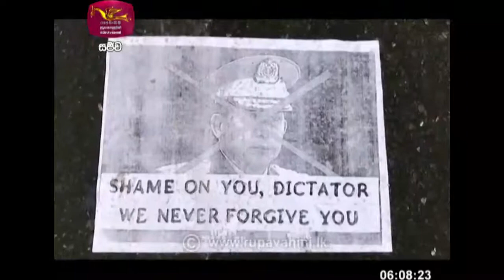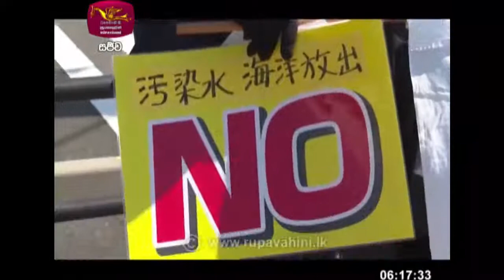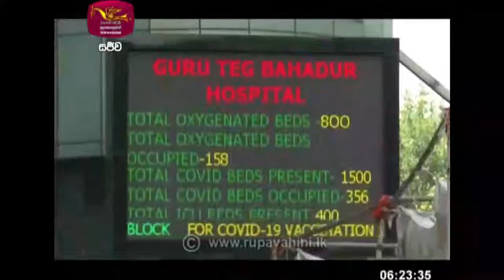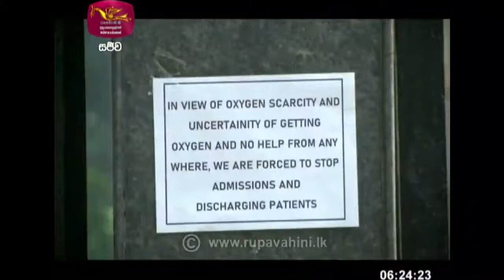Siwdesa|2021-05-01|සිව්දෙස| විදෙස් විත්ති විචාරය‍|Global Trends| ගෝලීය ප්‍රවනතා|Siwudesa| GK